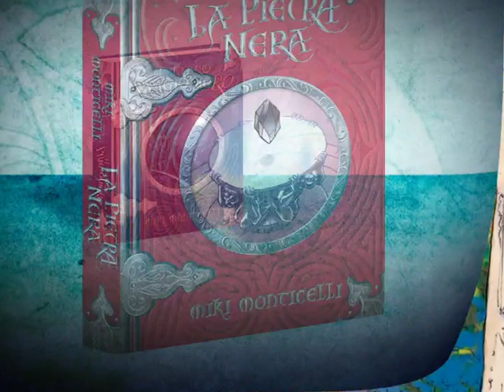I sette cardini - Booktrailer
I sette cardini
di Miki Monticelli
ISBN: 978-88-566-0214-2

Dopo aver imparato cosa significa essere una Fata, e aver affrontato il proprio destino sacrificando la sua magia per distruggere la malefica Pietra Nera, Cornelia potrà finalmente aprire il portale che conduce alla Valle Nascosta. Lunico modo per ricreare laccesso a quel luogo magico, però, è far ruotare la città su sette cardini nascosti, di cui nessuno ha più memoria. Per ritrovarli Cornelia dovrà affrontare nuovi grandi pericoli, e non potrà usare la magia che aveva così faticosamente imparato a conoscere